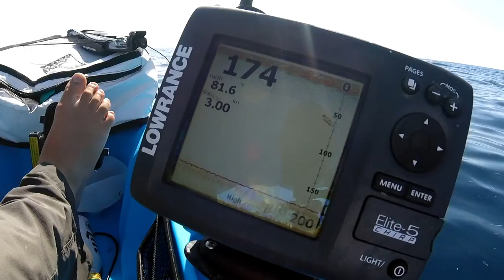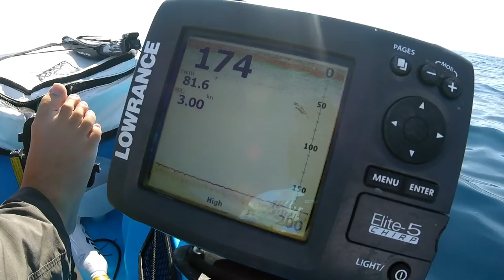KAYAK FISHING OFFSHORE, TUNAS, KINGS, SAILFISH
South Florida offers the best offshore kayak fishing in the World. Sailfish, Wahoo, Tuna, Mackerel, Snapper, Grouper, Mahi Mahi, Cobia... basically everything! Deep Blue provides you with all the gear to catch these great fish!

to book a trip!